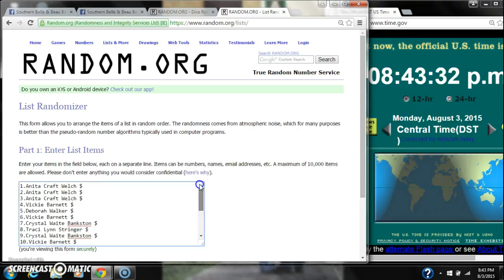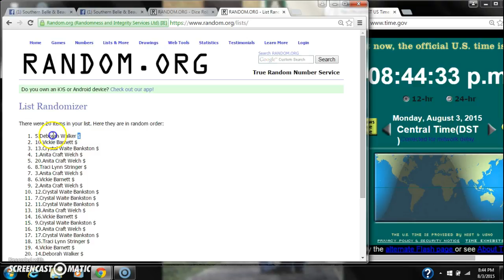Kaylas Double Coffee Cup Razz